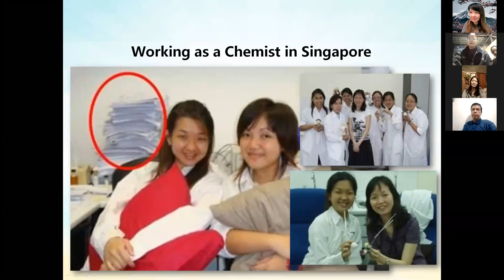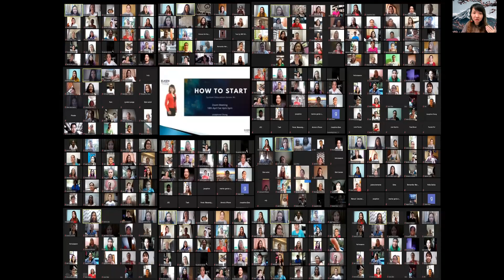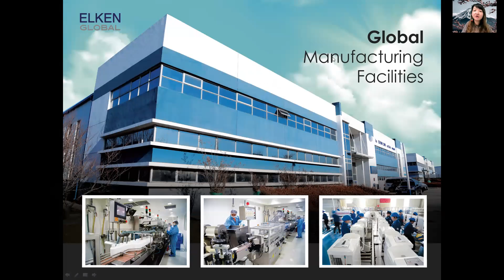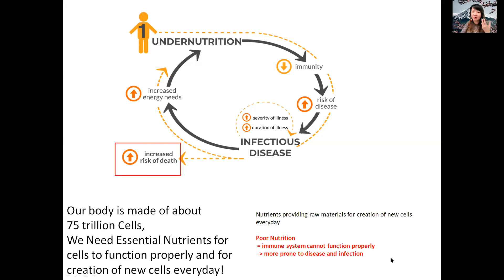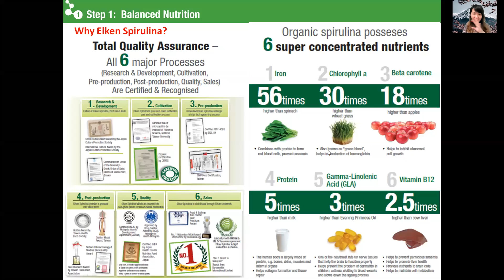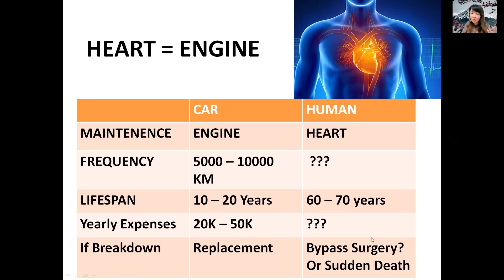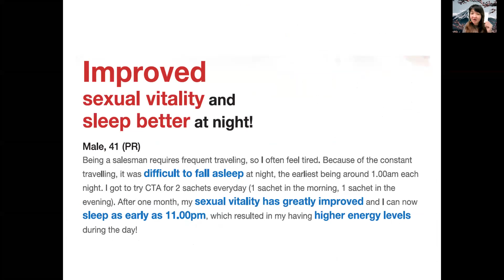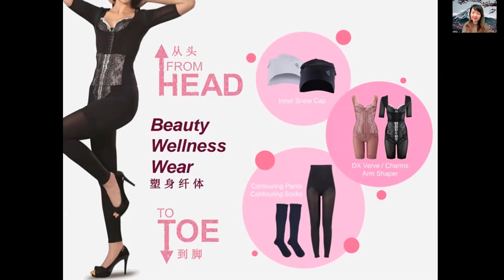Business & Wellness Solution presented by Diamond Josephine Chong (Elken Eagles)